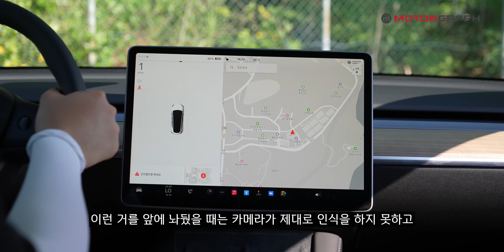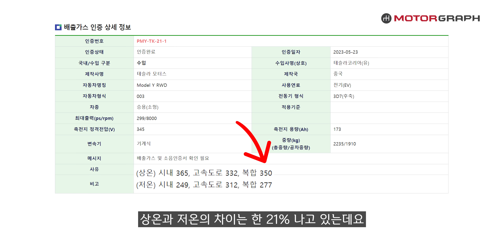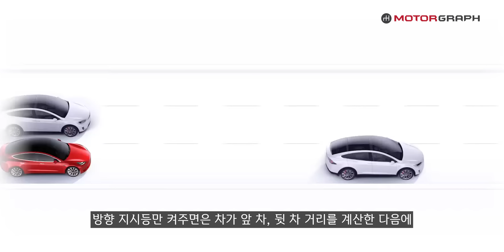사전 계약 대란! 테슬라 모델 Y RWD를 현대 아이오닉 5와 비교하면?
사고 싶었던 차량 대리점/딜러사 방문 없이 견적 상담 후 출고까지 완료 하시면 ‘세차 용품 6종세트’를 드립니다!

차량 출고를 앞두고 계신가요? 겟차 오토캐시백을 통해 결제금액의 최대 2.0% 캐시백 받아보세요. (*캐시백 조건은 신청 시점에 따라 달라질 수 있습니다.)

최근 가장 핫한 전기차 테슬라 모델 Y RWD를 타봤습니다. 이 차는 가격과 국적 때문에 여러모로 관심을 끌고 있는데요. 한국에서 처음 판매되는 중국산 테슬라는 과연 어땠을까요?